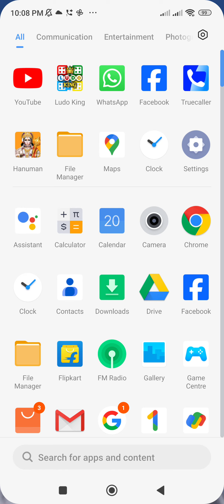today' game win 🤣🤣🤣